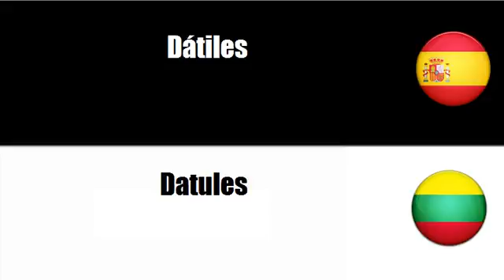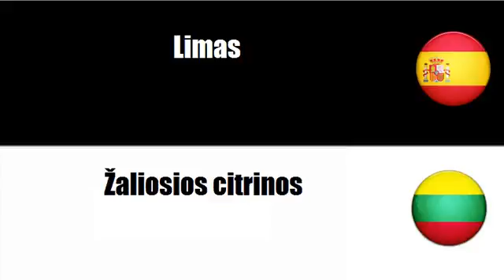Aprenda palavras em Lituano # Tema = Frutas tropicales